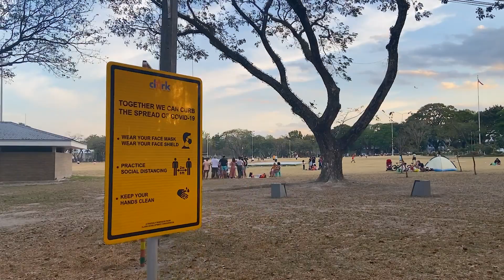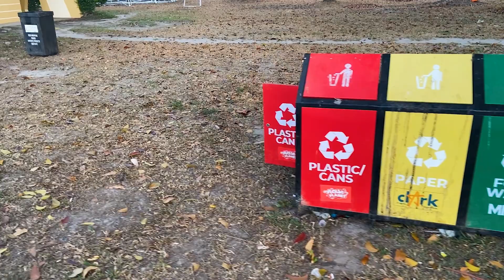Perfect Family Picnic Ground in CLARK PAMPANGA | Clark Parade Grounds CDC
This footage was filmed and is owned by Trip Buddy.
Any unauthorized reproduction or illegal distribution of the content such as re-uploading, reposting on other social media platforms, and inserting clips to your video will result in immediate action against the person concerned under the Copyright Law.